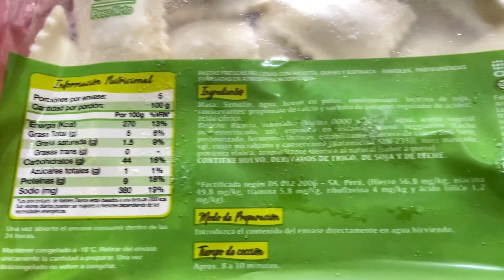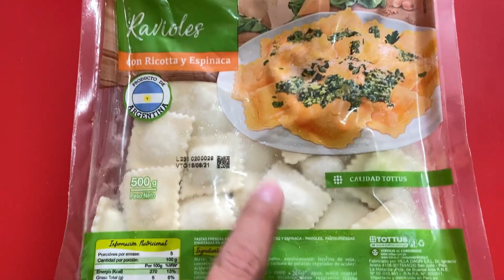RAVIOLES de CARNE con RICOTTA y ESPINACA TOTTUS💚😱¿LOS MEJORES RAVIOLES del MUNDO?🌎ARGENTINA❤️PERÚ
Hola VIAJEROS! Hoy te compartimos unos deliciosos RAVIOLES con RICOTTA y ESPINACA de TOTTUS 😱🌎 LIMA - PERÚ ❤️ RAVIOLES 100% ARGENTINOS 😋✨

❤️ SUSCRÍBETE y DELÉITATE con éste y muchos otros DELICIOSOS PLATILLOS de nuestra GASTRONOMÍA PERUANA 🍲🥝🍹 (COCINA PERUANA, COMIDAS PERUANAS, PLATOS TÍPICOS PERUANOS, RESTAURANTES TEMÁTICOS PERUANOS, BEBIDAS, CÓCTELES y PISCO SOUR PERUANO), GASTRONOMÍA INTERNACIONAL 🤩🍱🍝 (DESAYUNOS, ALMUERZOS y CENAS), así como DULCES y POSTRES 🍫🍰🍨 (HELADOS, CHOCOLATES PERUANOS, BOMBONES, CACAO PERUANO, GALLETAS, TURRONES, TORTAS, PANETONES y MUCHO MÁS); sólo en nuestra Serie: VIAJES CULINARIOS 🎉😋🍩🍲🍔🍟🥑🍍🍪🥧🍮🍧